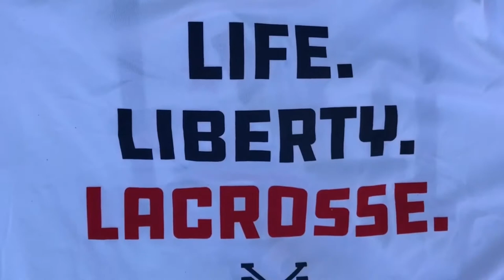New York Lacrosse Academy NYLA (NY) promo video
The New York Lacrosse Academy is located in Garden City, NY. Players will have the opportunity to play in from of over 75 college coaches.